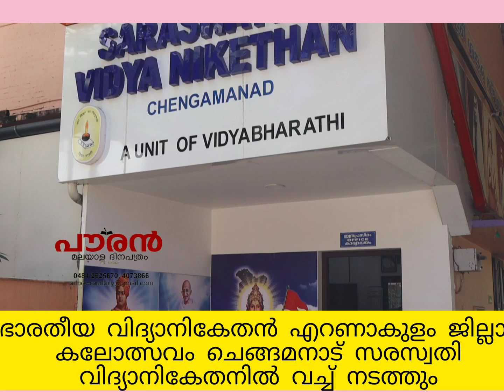ഭാരതീയ വിദ്യാനികേതൻ എറണാകുളം ജില്ലാ കലോത്സവം ചെങ്ങമനാട് സരസ്വതി വിദ്യാനികേതനിൽ വച്ച് നടത്തും